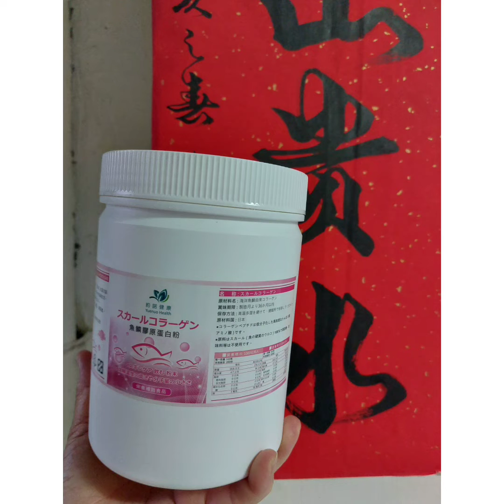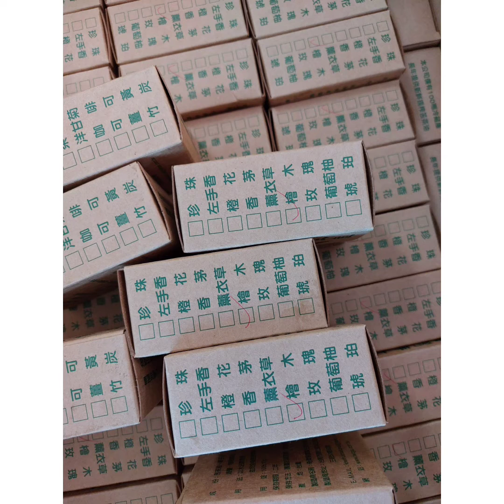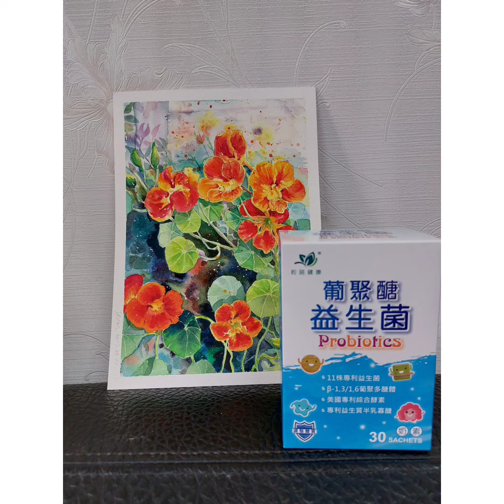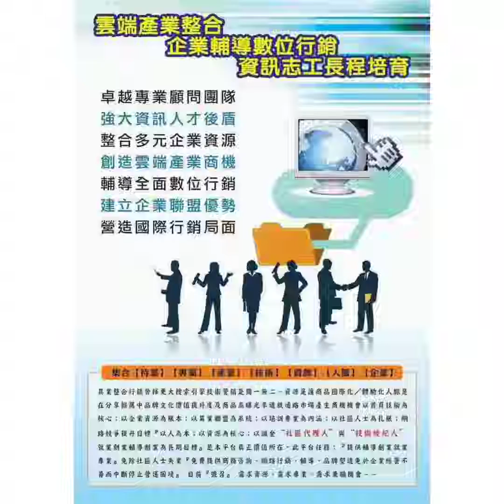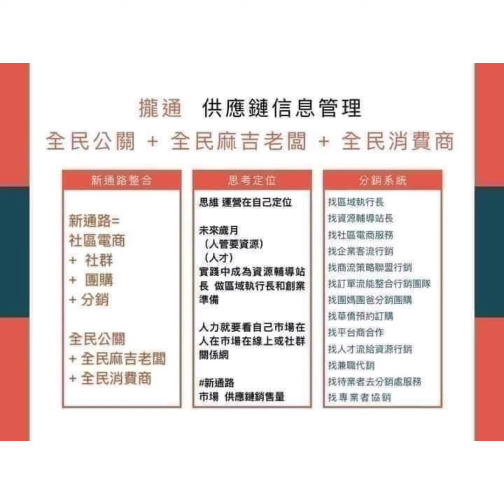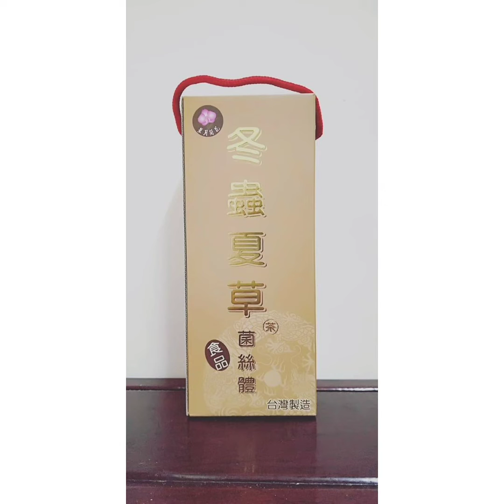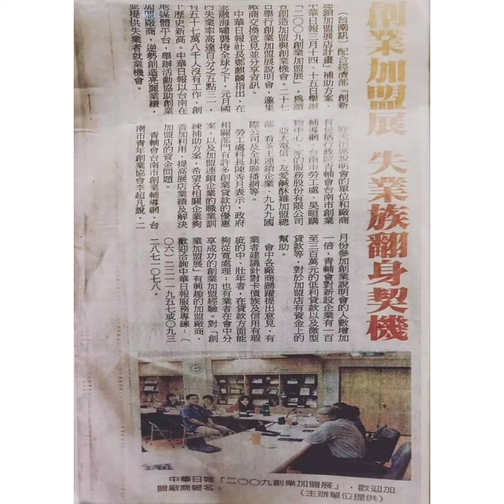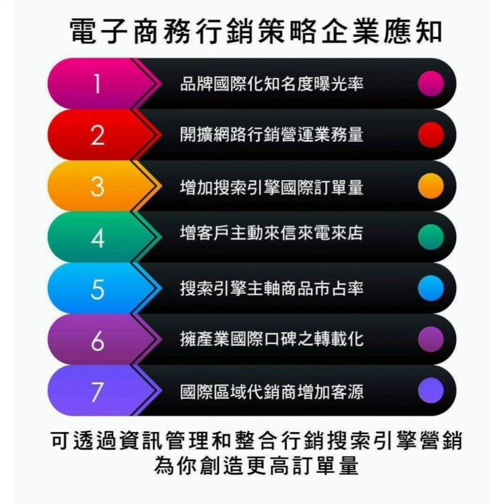電商廣告找攏通聯播網要訂單要客源要市場要通路可諮詢輔導服務0913930868